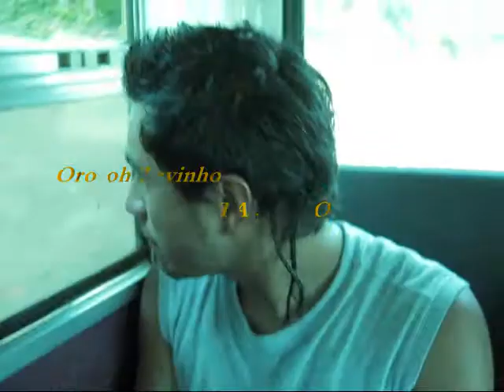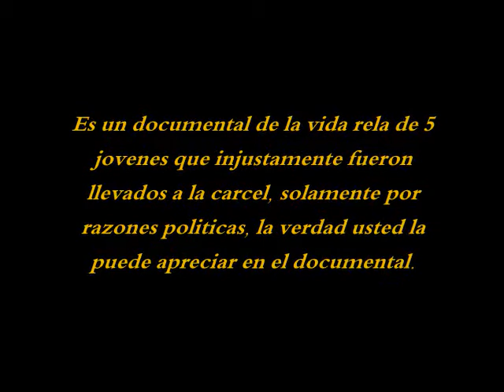video promocion ELEGIDOS CHILTIUPAN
Este video es promocion del documental de 5 jovenes que fueron elegidos para la carcel del jute, con motivos politicos y sucios y en este film se ve la cruda y askerosa realidad de la comuna..